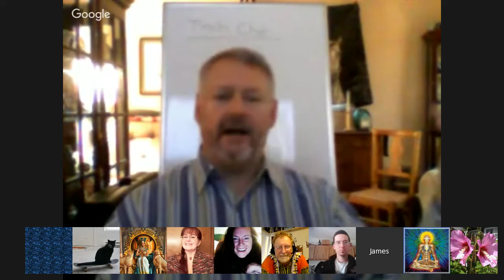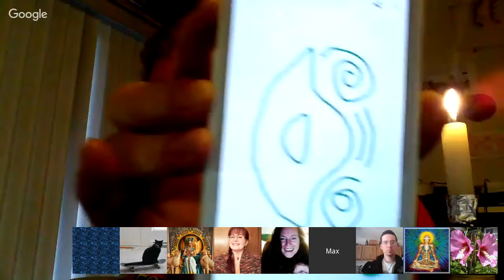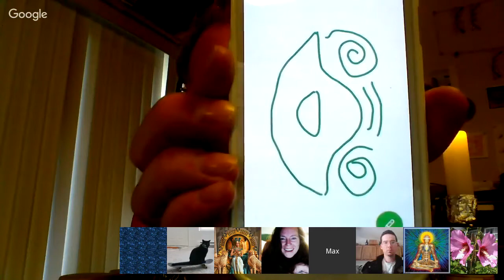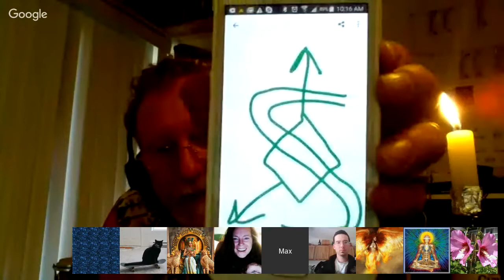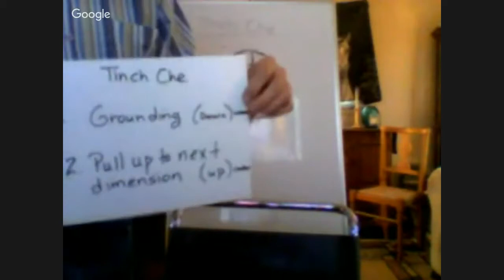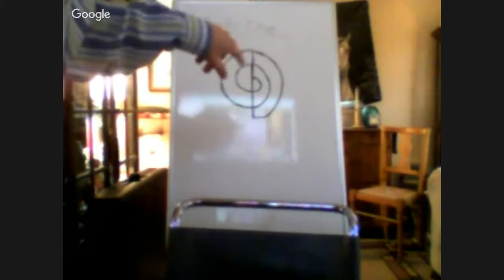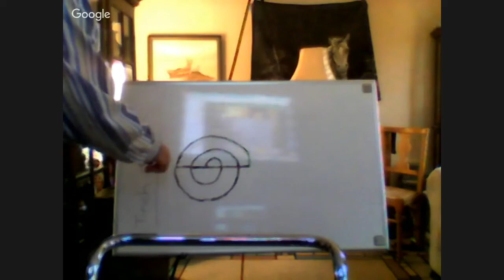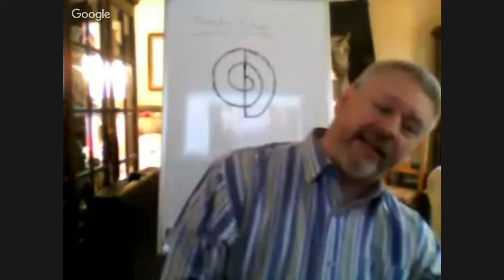Reiki Class 3B with Max and Jim. April 4, 2016